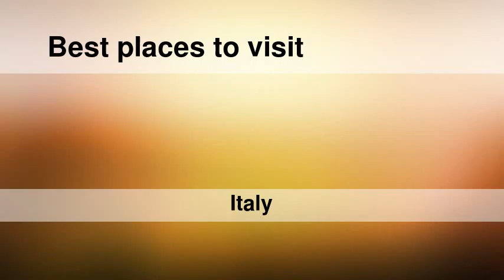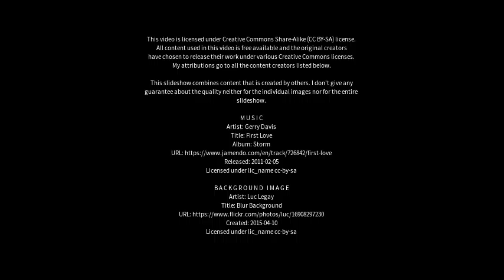Best places to visit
Best places to visit - Pratola Peligna (Italy) Best places to visit - Slideshows from all over the world - City trips, nature pictures, etc.